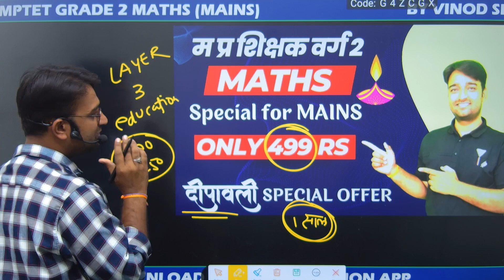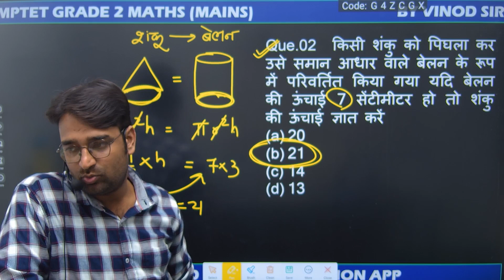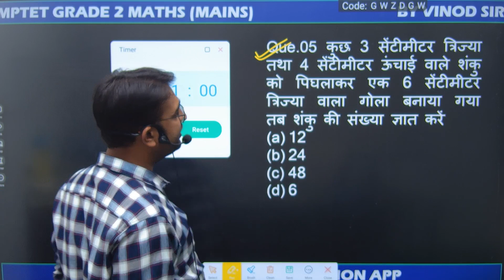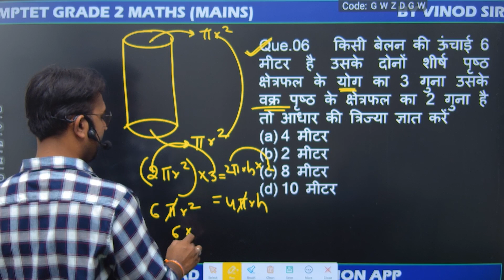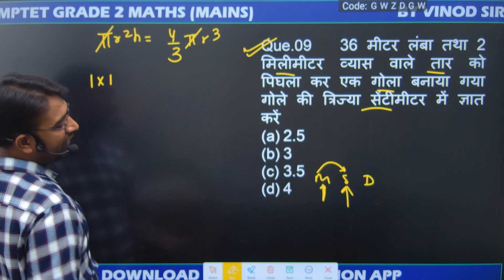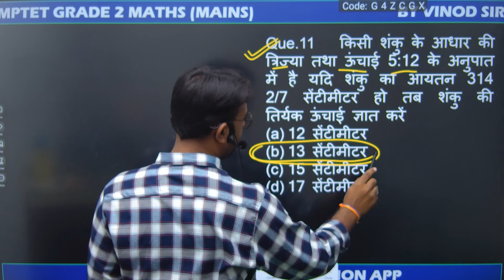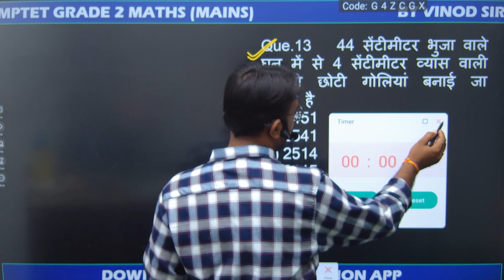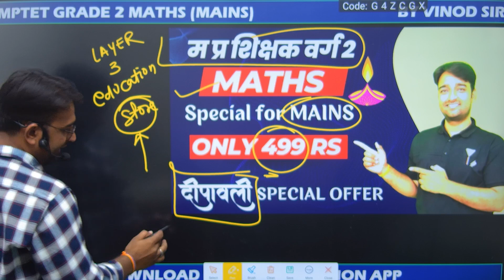MATHS MINI TEST 43 || MPTET GRADE 2 MAINS EXAM || BY Vinod Sir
( TELEGRAM CHANNEL FOR FREE PDF) mptetgrade2 GRADE 2 MAINS EXAMM MPTETGRADE2OLDPAPER
test mock_test Download LAyer3Education App And Buy Mp Police Maths Course

MPTET GRADE 2 preparation paper 2,
MPTET GRADE 2 pedagogy,
cgtet maths paper 2,
ctet maths
ctet maths and science
uptet maths,